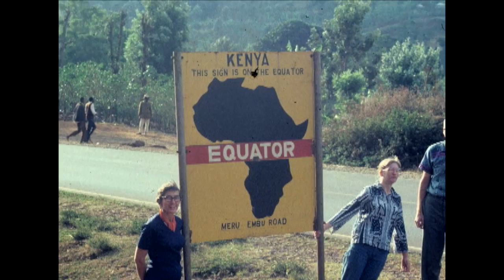Trudy Braun "Trudyfest" video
Here's the animated slide show of photographs from my mother's life that I made for the "Trudyfest" celebration we held for her in 2012.  Since I was drawing on my own collection of images, the video is a little family-centric. There are numerous aspects of her long and fruitful life that I was not able to convey.  Apologies to anyone who feels left out...